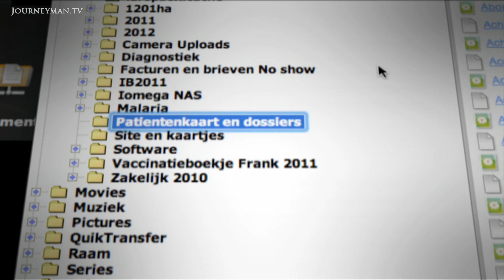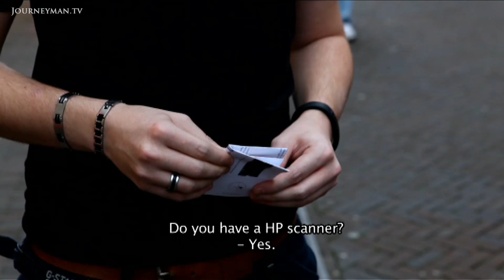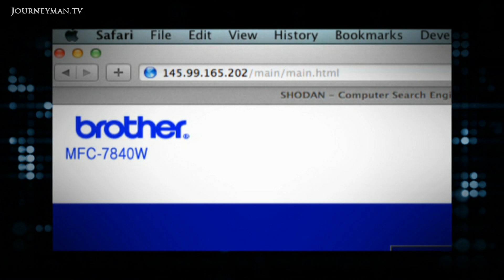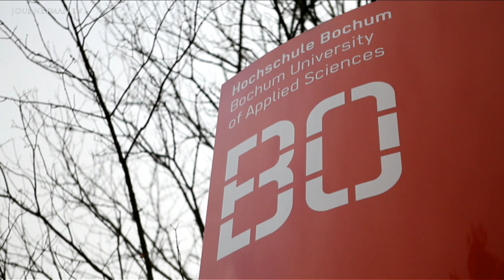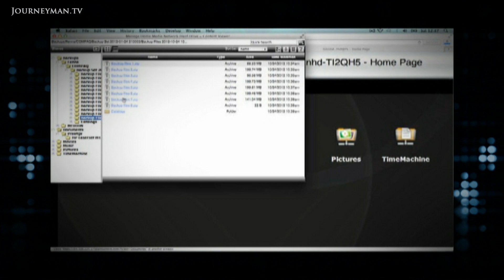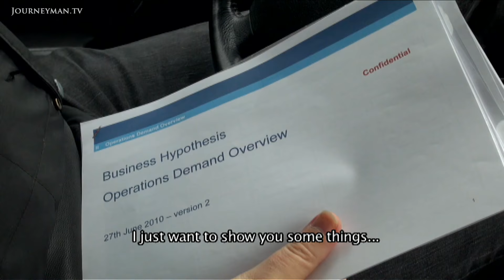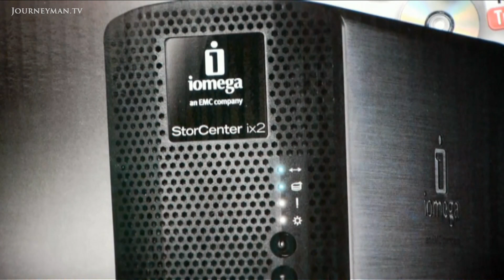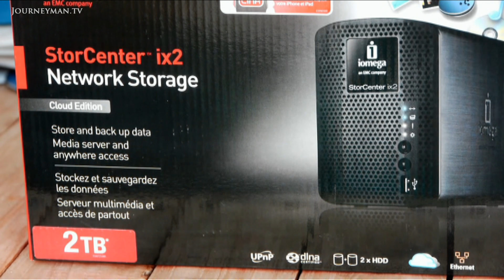How Safe Are You From Hackers?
The Gift Of The Hacker: IT companies are failing to secure devices connected to the internet, leaving them open to hackers. This shocking report reveals how anything from your pins to your passport could now be accessed online.

"Is this your pin? Is this a letter you received from your bank? Do you have a HP e-Print scanner?" The young man answers yes to every question, stunned that all of his information was accessible on the internet for anyone who wanted to see it. And he's not alone: the wealth of information available is staggering. From shop owners whose security cameras can be watched and controlled remotely, to medical records and confidential documents for international companies like Unilever, Orange and KLM, it's a bonanza for any would-be hackers. While it would be simple for the IT firms who provide printers, scanners and software to make the system more secure, they don't see it as their problem and argue that attending to basic safety protocols is a bit of a marketing nightmare. "There are people who know all about how this works, security-wise, but it's too much trouble to explain all that." One company went so far as to call consumers who didn't know they had to change their passwords "idiots". As the rate of technological change continues at a frightening pace, do technology companies have a duty to prevent our privacy being eroded?

KRO – Ref. 5704